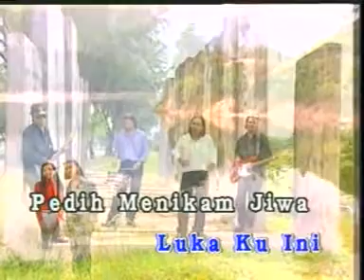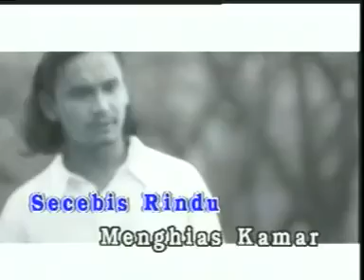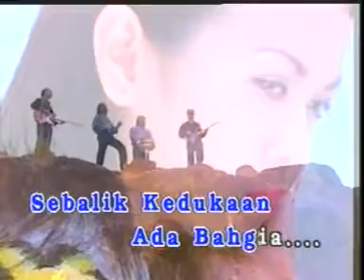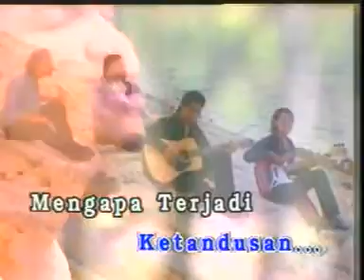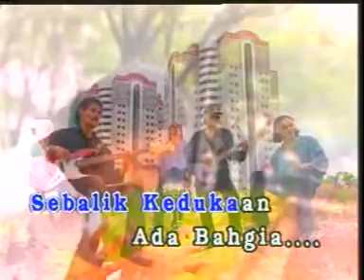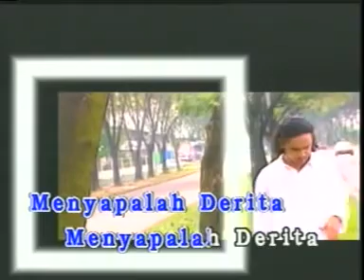DATA - Mengulit Kenangan (karoke)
Lyrics
Masih berbunga cintaku ini
Harum dalam kenangan
Biarpun telah engkau calarkan
Kuntum-kuntum rindu
Masih berdarah lukaku ini
Pedih menikam jiwa
Simpulan cinta terlucut kini
Menyapalah derita
Bukan 'ku mengungkit kisah lama
Sekadar mengulit kenangan
Kasih dan sayang yang kita semai
Ketandusan
Mengapa terjadi perpisahan
Di kala aku memerlukan
Secebis rindu menghias kamar
Kegelapan
Rela aku begini dan terus begini
Merawati kedukaan
Semoga suatu hari ada sinar sang suria
Menerangi
Tiada guna kutangis ratapi perpisahan
Yang berlalu biarkanlah
Kerna aku percaya sebalik kedukaan
Ada bahagia
Sekadar mengulit kenangan
Ketandusan
Mengapa terjadi perpisahan
Kegelapan
Merawati kedukaan
Menerangi
Yang berlalu biarkanlah
Ada bahagia
Pedih menikam jiwa
Menyapalah derita
Menyapalah derita
Menyapalah derita